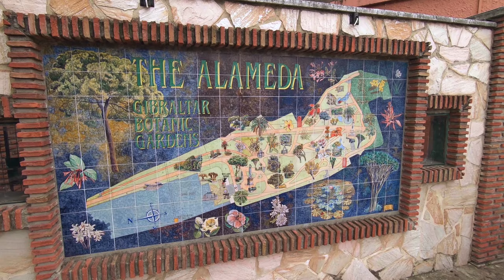The Alameda // Gibraltar Botanic Gardens Tour // 2019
The Gibraltar Botanic Gardens are a botanical garden located in the heart of the British Overseas Territory and spanning around 6 hectares. The gardens are colourful and exotic and offer a wide variety of plants and trees from Gibraltar and all over the world. They are also referred to as "The Alameda Gardens".

The footage was taken in March 2019. Enjoy the video!

MUSIC